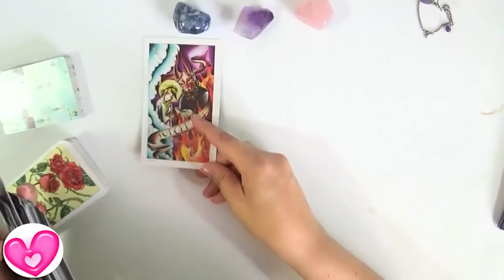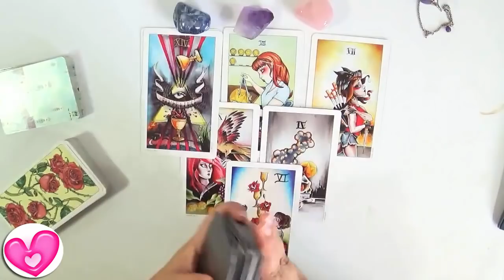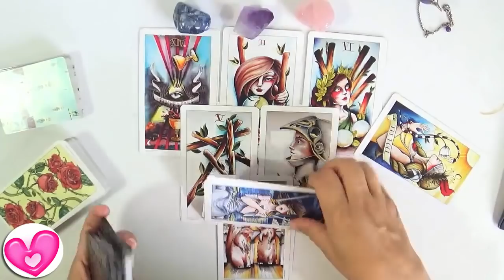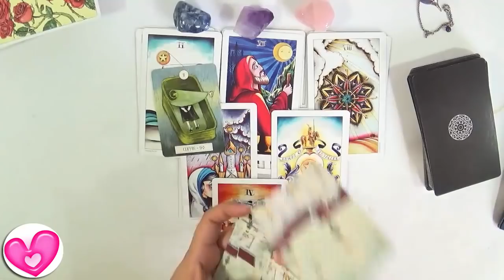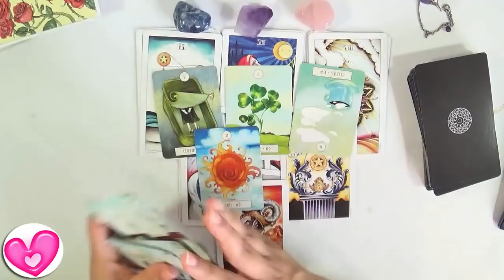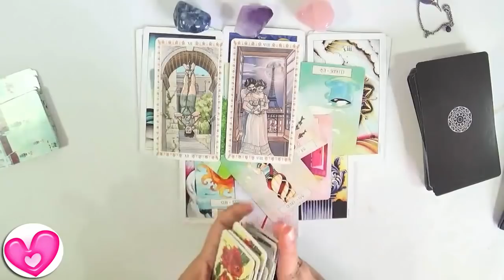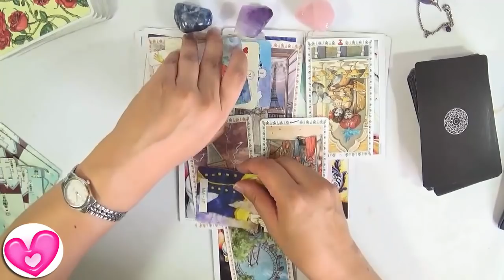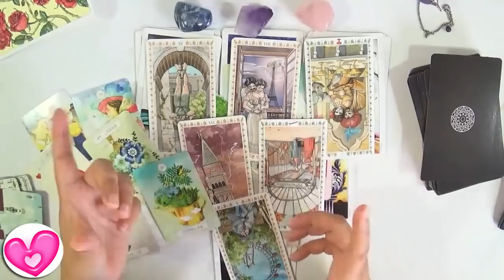❤️ Capricornio Mucho Ojo 💙 Nueva Pareja Capricornio Septiembre Octubre 2018 Guia Angelical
Nueva Pareja Capricornio Septiembre 2018 Guia Angelical. ¿Cómo está la relación que recién inicia de Capricornio septiembre a octubre 2018? ¿Qué piensa y siente tu pareja por ti? ¿Cómo va a estar la intimidad entre vosotros?
Amor Capricornio septiembre 2018